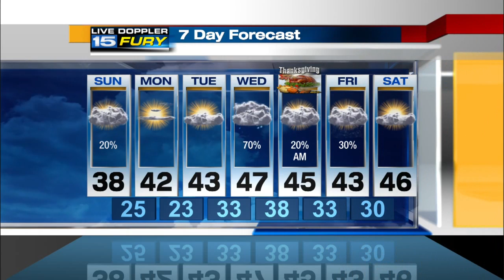Sunday Afternoon Forecast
Cold spell continues